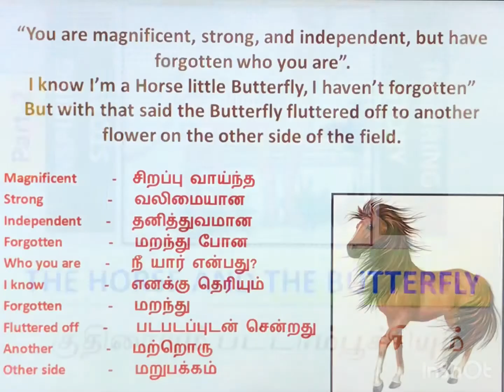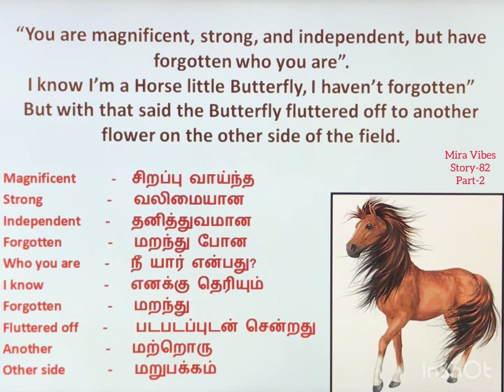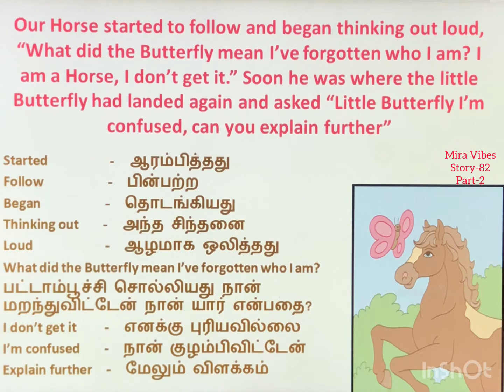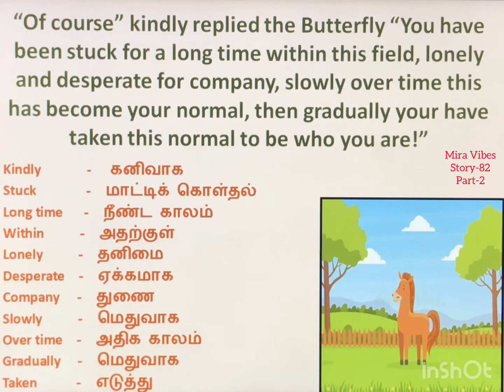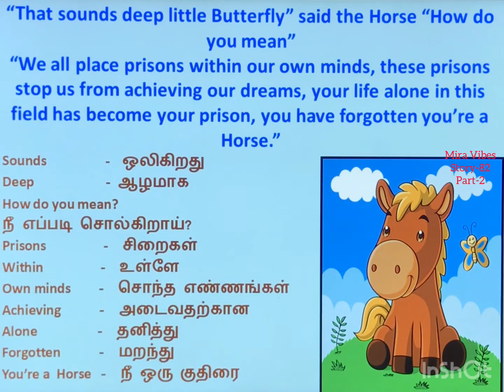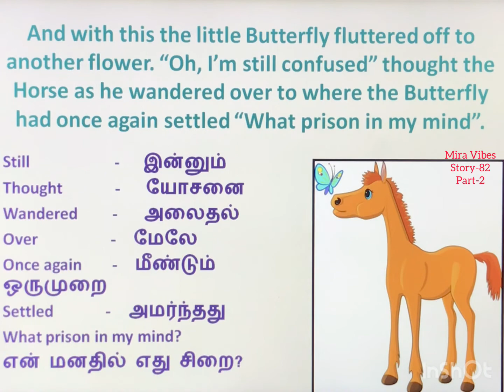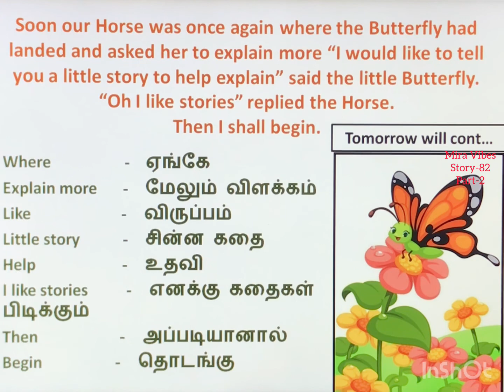The Horse & The Butterfly Inspirational English story in Tamil| Easy way to learn| Story-82|part-2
The Horse and The Butterfly
Inspirational story in Tamil
English story in Tamil

Part-1